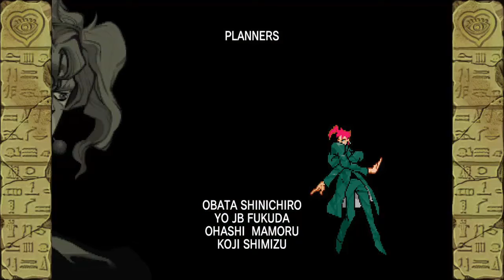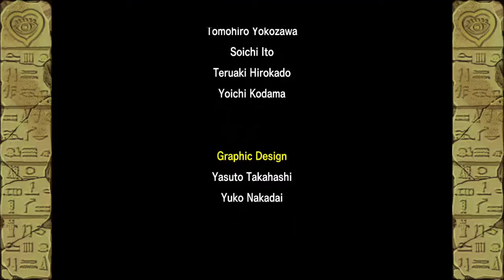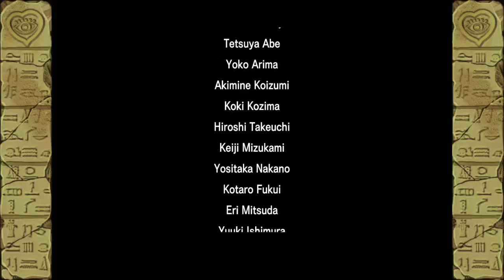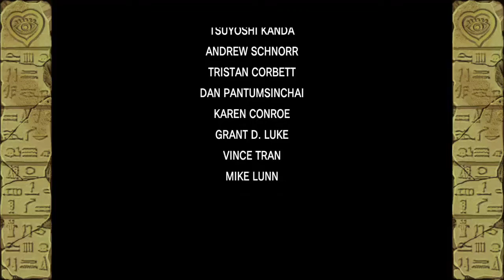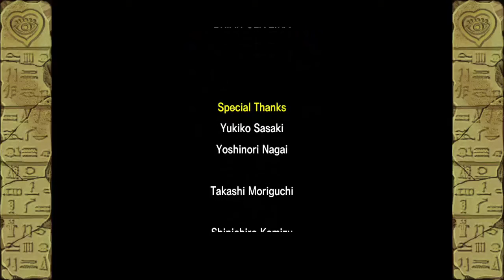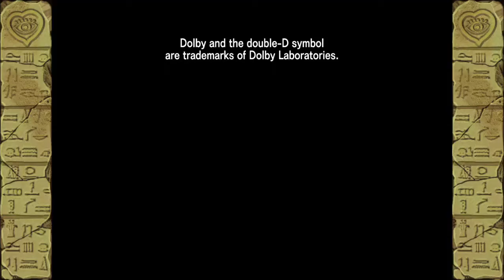JoJo's Bizarre Adventure HD Ver. (Xbox Live Arcade) Story as Dio